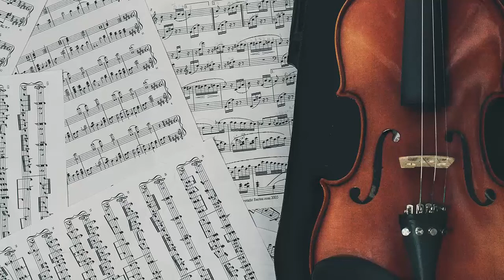Dennis Kumar - Our Small World - Music Library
Welcome to the channel Music Library

If you like this type of content, you can take a tour of the channel because we have more content like this and do not forget to leave the likes and support by sharing this video so we can grow and continue to create more ...

Song: Dennis Kumar - Our Small World